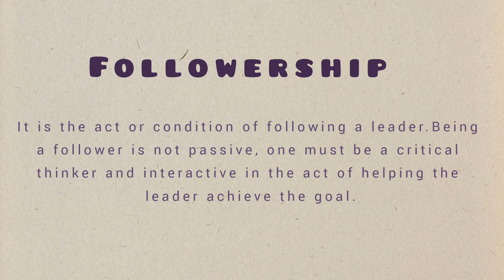SocialRelationship /Personal Development/PadalawTamsak/MarlzzSeb Channel